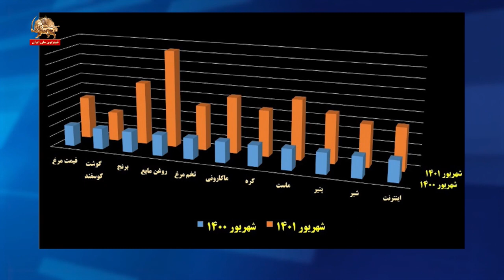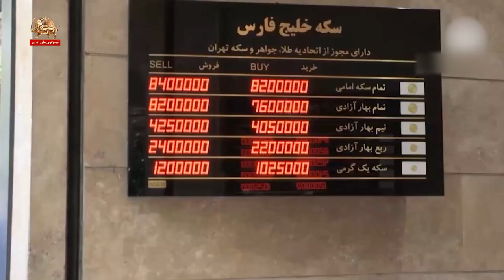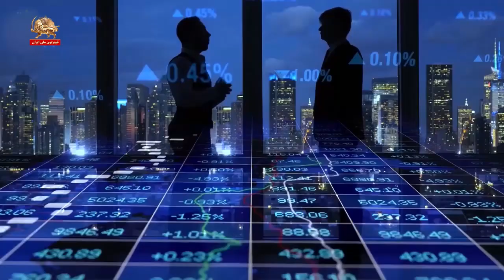گرانی‌های افسارگسیخته ـ ۱۲اسفند۱۴۰۱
اکثر مردم در اثر گرانی کم طاقت شده‌اند و به‌طور علنی در همه جا به رژیم بدوبیراه می‌گویند. اگر در یک خانواده زن و مرد با هم کار نکنند، حداقل‌های زندگی هم تأمین نمی‌شود. بسیاری از مردم و کارگران افغانی حتی بودجه تأمین نان و پنیر هم ندارند.
اوضاع بد اقتصادی و دزدی صاحب منصبان، روزگار دانشجویان را سیاه کرده است. دیگر خبری از سرویس‌های معمولی (تغذیه و امکانات خدماتی...) در دانشگاه نیست. حقوق اندک و هزینه‌های کلان، صدای مزدوران سرکوبگر حفاظت فیزیکی و حراستی را هم درآورده است. افراد از شرایط طاقت‌فرسای معیشتی به ستوه آمده‌اند

سیمای آزادی ۱۲اسفند۱۴۰۱